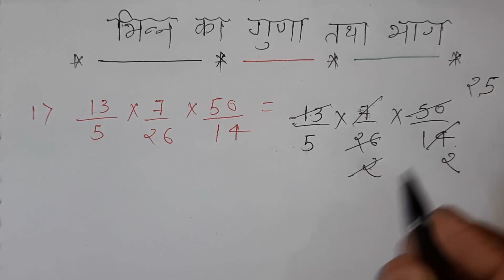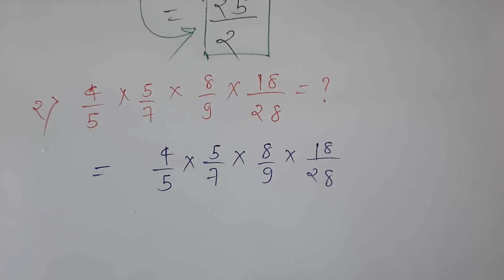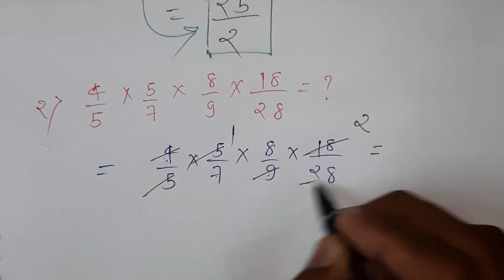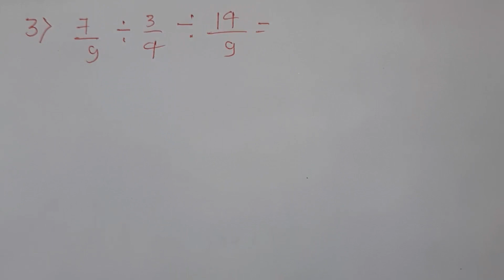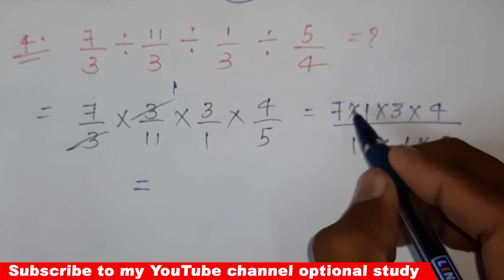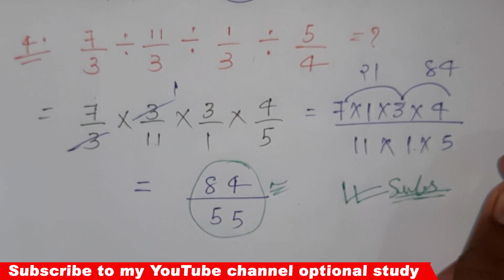divide and multiply of fraction || भिन्न के गुणा और भाग || bhinn ka guna aur bhag || basic maths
bhinn ka guna aur bhag
bhinn ka guna aur bhag bataiye
bhinn ka jod ghatav guna aur bhag
bhinn ka jod aur guna bhag
bhinn ka guna in hindi
भिन्न का भाग कैसे किया जाता है
भिन्न का भाग कैसे बनाएं
भिन्न का भाग कैसे करें
bhinn ka guna class 5
bhinn ka guna video
भिन्न का गुणा
bhinn ka guna kaise kare

भिन्न का गुणा कैसे बनाएं
भिन्न का गुणा भाग
bhinn ka guna